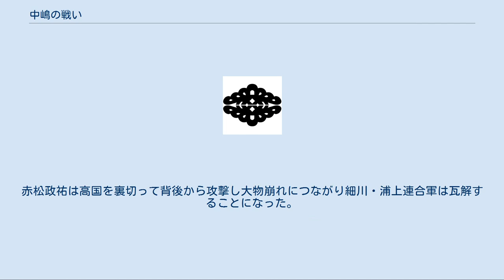中嶋の戦い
中嶋の戦い（なかじまのたたかい）は、享禄4年3月10日（1531年3月28日）から同年5月後半までの摂津中嶋・天王寺周辺で行われた戦い。
別名「天王寺の戦い」とも呼ばれており、その後の大物崩れにつながっていく。
 桂川原の戦いで敗れた細川高国は、その後の調停工作も失敗し、放浪して援軍を模索していたが、備前三石城主・浦上村宗の挙兵をとりつけた。
浦上村宗は播磨統一を望んでおり、高国の力を借りて成し遂げようとしたという。
 享禄3年（1530年）6月29日、播磨小沢城（依藤城）へ進出していた柳本賢治を就寝中に刺客によって暗殺した。
実行犯は中村助三郎（浄春）で、高国と内藤国貞より感状が贈られている。
 「豊地城#依藤城の戦い」も参照 その後は別所就治に擁された。
高国と村宗は、 を同年7月27日までに攻略し、播磨統一を成し遂げた。
 足場が固まった細川・浦上連合軍は細川晴元が擁する堺公方を攻め落とすべく播磨を出国、同年8月27日に摂津に入国神呪寺城に布陣した。
これに対して晴元は伊丹城、富松城に増援を派遣したが9月21日に富松城が落城し、増援に出向いていた薬師寺国盛は大物城（尼崎城）に逃走したが、11月6日には大物城も降伏した。
これは薬師寺国盛が高国軍の進撃を見て寝返った事に起因するが、堺公方に質子として差し出していた7歳の子は翌年3月に刺殺された。
 足利義晴像 この情勢を見て高国は内藤彦七に命じ、勝軍地蔵山城を築いた。
京都の人々はこれに驚いたという。
また、これに即応し近江興聖寺に逃れていた12代将軍足利義晴も翌享禄4年（1531年）2月17日に坂本に進出し、京都の近距離に移動した。
 池田城の復興虎口 同年2月末には伊丹城が開城、3月6日には勝軍地蔵山城から出撃してきた内藤彦七らによって、摂津の要所であった池田城を落城させた。
池田城の発掘調査ではこの時の焼土層が発見され、かなりの大火であったことが確認されている。
京都を警備していた木沢長政はこの敗戦に驚き、翌日の3月7日に逃走をした。
勝軍地蔵山城兵が洛中に進軍し、高国は京都奪還をなし得たのである。
 細川・浦上連合軍は8月27日神呪寺城に着陣してから、翌年3月6日の約6か月間で、 の4つの城を落城させた。
 京都を奪回し、池田城を落城させた細川・浦上連合軍は、最終目標である堺公方及び細川晴元を倒すべく軍をすすめ、3月10日、本陣は南摂津周辺に、先鋒は住吉の勝間（現在の大阪市西成区の南端、玉手付近と思われる）に陣をひいた。
 劣勢にたっていた晴元は三好元長を投入することになる。
 野田城の石碑 三好元長は柳本賢治と折り合いが悪く、享禄2年（1529年）8月10日に騒ぎが大きくなる前に阿波へ帰国してしまった。
しかしその賢治は亡き者になり、かつて高国によって祖父三好之長を殺されたこと、主君晴元が苦戦している状況を見捨てられなかったのか、要請に応じて享禄4年2月21日に堺に到着、3月10日に住吉の勝間に布陣してきた先鋒軍80兵程を打ち取り、細川軍は天王寺までいったん兵をひいた。
細川・浦上連合軍はすぐさま陣変し、細川軍は中嶋の浦江（現在の大阪市北区、大淀周辺と思われる）、浦上軍は野田城・福島城に陣をひいた。
この野田城・福島城は、後の野田城・福島城の戦いの時に織田信長が落とせなかった城で要所として知られている。
この両城は、近隣にある富松城（西・東富松城）のような二カ所一城で、文献上の初見はこの時に浦上村宗が築城したと思われている。
 元長の要請をうけて3月25日、晴元の従兄の阿波守護細川持隆が援軍8千兵を送り堺に到着した。
元長はその援軍を晴元及び堺公方足利義維の防備軍として堺公方に置き、自身は天王寺に対陣した。
この時の兵力を『細川両家記』では、細川・浦上連合軍は2万兵、対する三好軍は総勢1万5千兵であったが、堺公方の防備軍が8千兵であったため手勢は約7千兵であったと思われる。
 それまでは目立った戦闘はなかったが5月13日に元長が動いた。
沢ノ口（現在の大阪市住吉区、沢之町周辺と思われる）、遠里小野（現在の大阪市住吉区、遠里小野周辺と思われる）周辺に元長が馬廻を率いて進出、細川澄賢率いる別動隊が築島（不明だが『戦国三好一族』では第一次木津川口の戦いで有名な海路木津川口ではないかと明記されている）へ、三好一秀が阿波の精鋭を率いて安孫子、刈田、堀（現在の大阪市住吉区、東南部周辺と思われる...